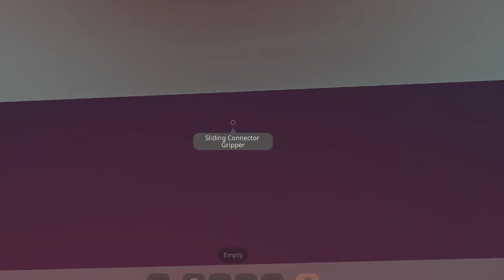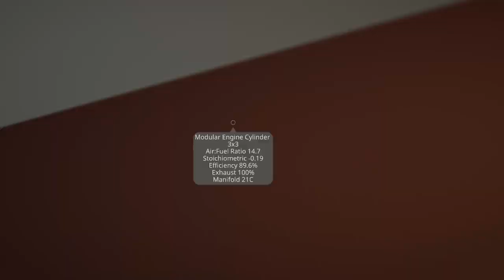Testing Massive Submarine in Stormworks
Trash Submarine tbh